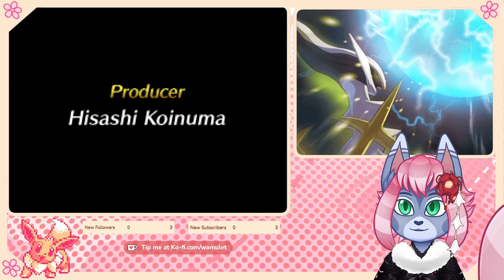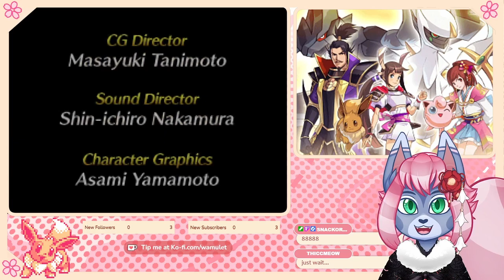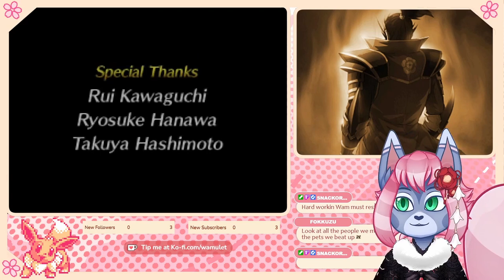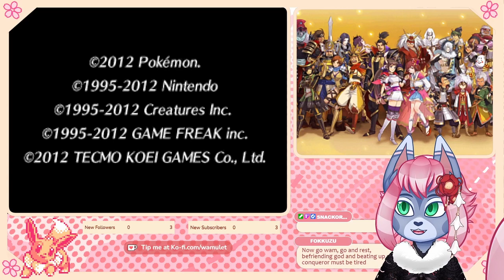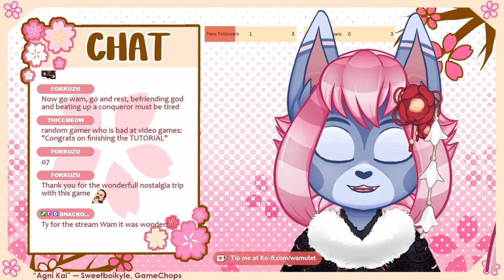Pokemon Conquest Episode 7 FINALE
If you fail, just try try again.  The end of my Pokemon Conquest playthrough...